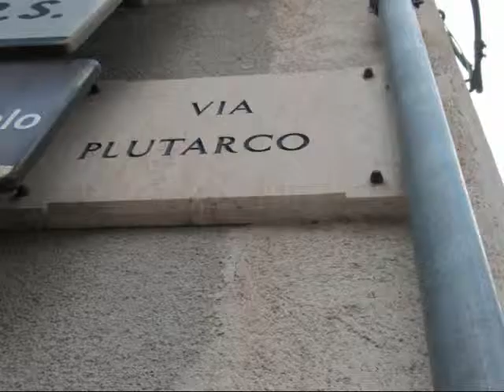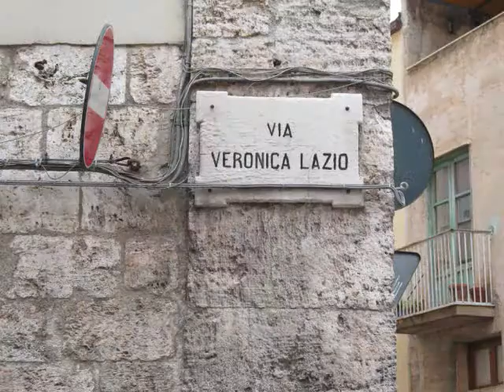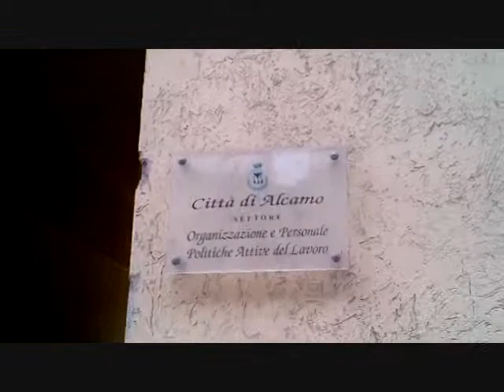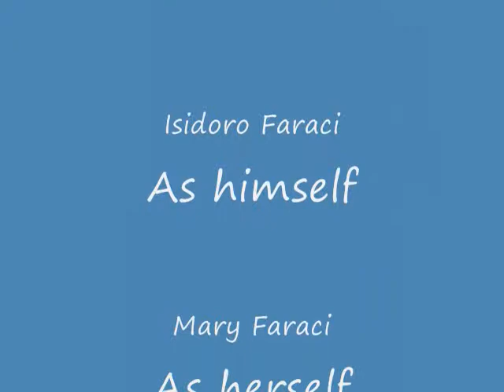2012 January Isidoro Turns 60 Years Old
The day I turned 60 years old I walk from where I was born to the City Hall where my father registered me. An amazing day. I still can't believe I did this . I was joined by my wife Mary and a great from from Alcamo Aldo. WOW